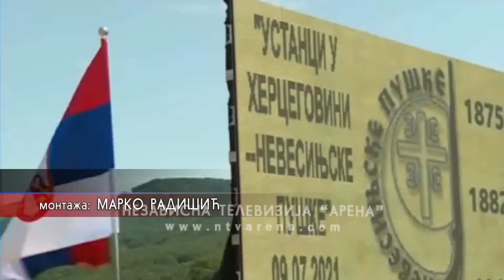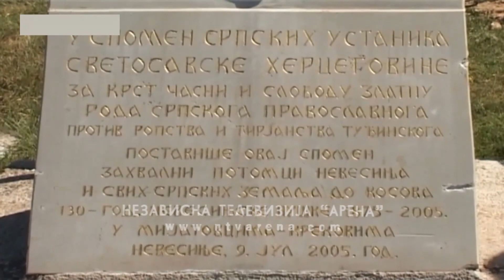Obilježeno 146 godina od početka ustanaka u Hercegovini - Nevesinjske puške